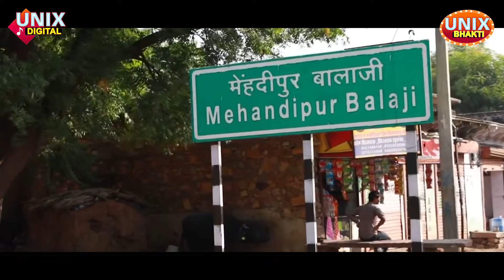Saturday Special | Bhakti Se Bhar Do Gagar | भक्ति से भर दो गागर | Hanuman Bhakti | Laxmi Narayan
list=PLD79v1tDQIswtR2CY8IK5PB49HncMFsSv

Singer - LAKSHMI NARAYAN KUMAWAT
Lyrics - BHAWESH SONI
Audio and Video - MAA RECORDING STUDIO INDORE
Ass Recordist - ROHAN VERMA
Video - LAKSHMIKANT SINGH
Director by - CHANDRA SHEKHAR KURIL
Production Manager - VIMAL SHARMA
Producer - ASHOK RATWANI
Category -  H͙i͙n͙d͙i͙ D͙e͙v͙o͙t͙i͙o͙n͙a͙l͙

Label# 🆄🅽🅸🆇  🅳🅸🅶🅸🆃🅰🅻  🅲🅾.

To make this bhajan your caller tune dial
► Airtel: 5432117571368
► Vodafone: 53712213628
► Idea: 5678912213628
► BSNL S/E: SMS To 56700   BT 12213628
► BSNL N/W: SMS To 56700  BT 7463570